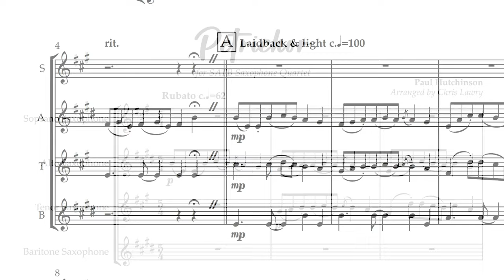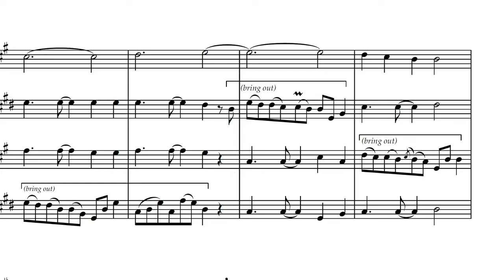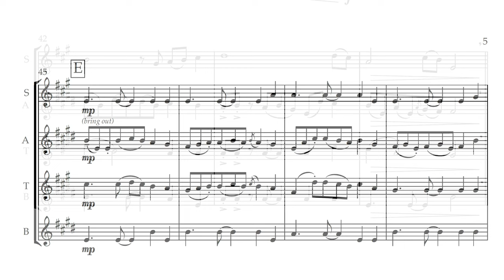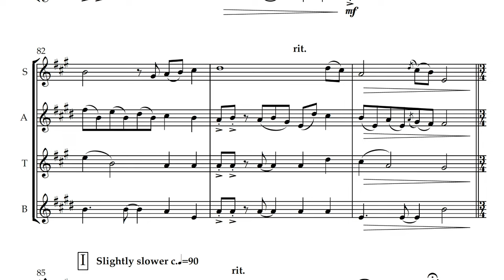Petrichor (for SATB Saxophone Quartet) Paul Hutchinson arr. Chris Lawry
Petrichor is a tune written by Paul Hutchinson and features on the album 'Petrichor'. Paul Hutchinson was a member of much-loved duo Belshazzar's Feast, and has also been involved with many other musical  projects including Hoover the Dog, The Maniacs, Pagoda and Coracle.

This version is arranged by Chris Lawry for Saxophone SATB Quartet. It would suit an intermediate ensemble and would make a wonderful concert item.

The publication is supplied as a PDF which contains the full score and instrumental parts